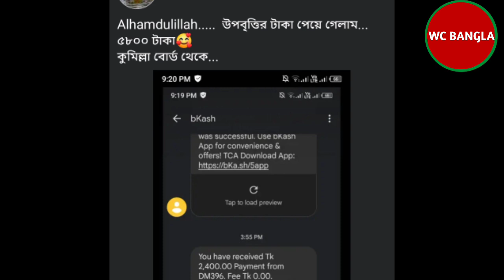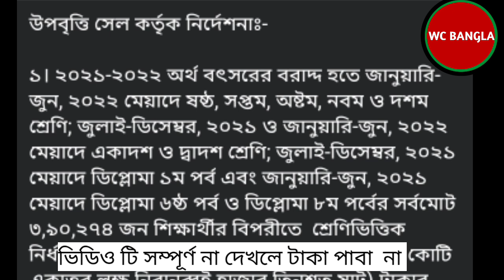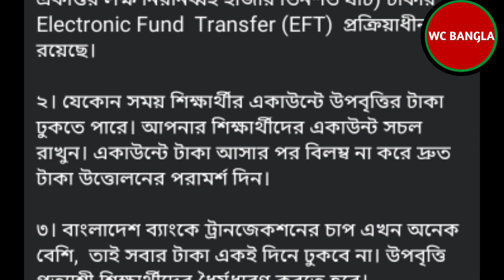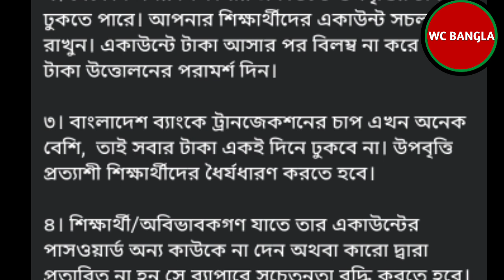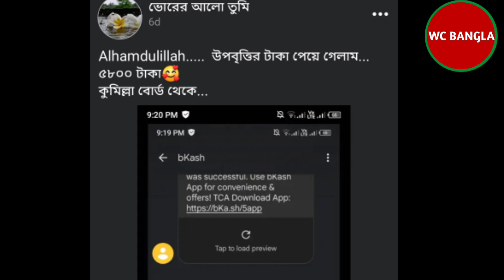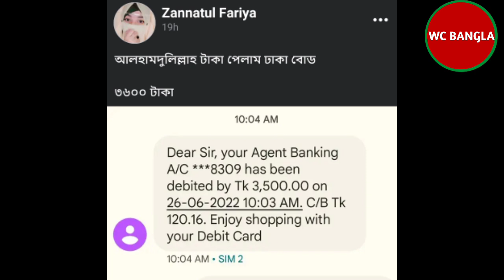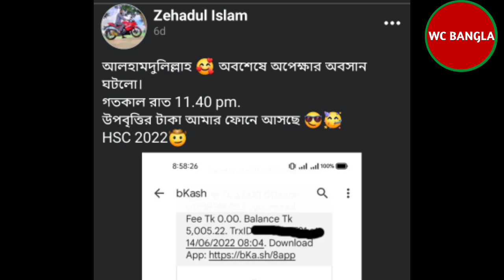🔥একাদশ শ্রেণীর উপবৃত্তির টাকা কবে দেবে 🔥| উপবৃত্তির টাকা কবে দেবে ২০২২ | HSC Uppobritti Tk 2022 kobe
একাদশ শ্রেণীর উপবৃত্তির টাকা কবে দেবে | উপবৃত্তির টাকা কবে দেবে ২০২২ | উপবৃত্তির টাকা কবে দেবে ২০২২ |একাদশ শ্রেণীর উপবৃত্তির টাকা কবে দেবে | hsc ppobritti taka 2022 kobe HSC 2022 uppobritti taka kobe dibe by wc bangla. Upobritti form 2022 Bangladesh
Upobritti form 2022 pdf
Upobritti form 2022 apply online
Primary upobritti 2022
কলেজের উপবৃত্তির টাকা কবে দেবে ২০২২ uppobritti taka 2022
uppobritti update news
uppobritti taka 2022 kobe dibe
hsc uppobritti 2022
উপবৃত্তি কবে দেবে 2022
uppobritti taka kobe dibe
hsc 2022 uppobritti taka kobe dibe
hsc উপবৃত্তির টাকা কবে দেবে ২০২২
 উপবৃত্তির টাকা কবে দেবে ২০২২ hsc
একাদশ শ্রেণীর উপবৃত্তির টাকা ২০২২

একাদশ শ্রেণীর উপবৃত্তির টাকা কবে দেবে
hsc 2022 uppobritti taka 2022 kobe dibe
hsc uppobritti taka 2022 kobe dibe
Student Scholarship 2022
upobritti 2022upobritti taka 2022

SSCতে পাশ মার্ক কত? কত তে A+?

🎁এসএসসি গণিত সাজেশন 2022  পার্ট ১

🎁এসএসসি গণিত সাজেশন 2022  পার্ট ৩